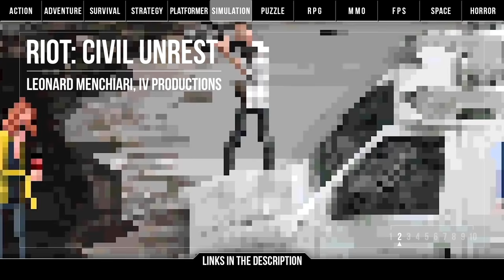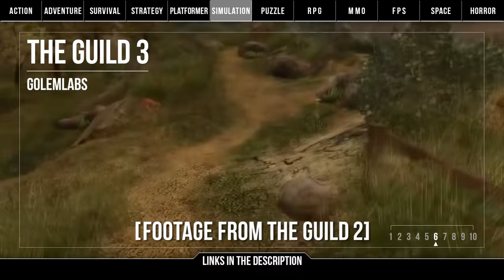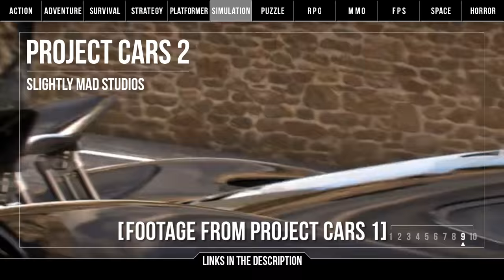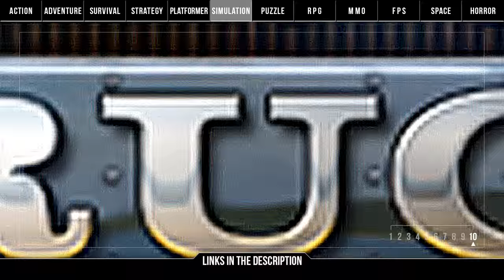Top 10 PC ►SIMULATION◄ Games to Watch in 2016!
Simulation games have a multitude of sub-genres and aren't just about replication—they simulate real or fictional systems or models for us to play with in believable ways. Well, it's time you get in the loop and optimise yourself for these upcoming titles.

How do you define a 'simulation game'?

Planet Coaster - Frontier Developments

RIOT: Civil Unrest - Leonard Menchiari, IV Productions

RimWorld - Ludeon Studios

Besiege - Spiderling Studios

Medieval Engineers - Keen Software House

The Guild 3 - GolemLabs

Next Car Game: Wreckfest - Bugbear Entertainment

FlatOut 4: Total Insanity - Kylotonn Games

Project Cars 2 - Slightly Mad Studios

American Truck Simulator - SCS Software